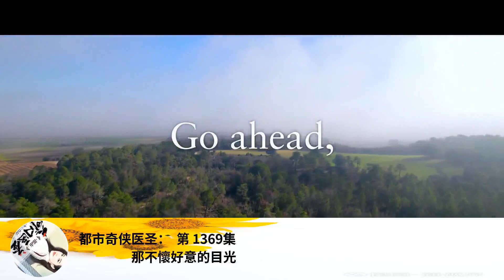都市奇俠醫聖： 第 1369集